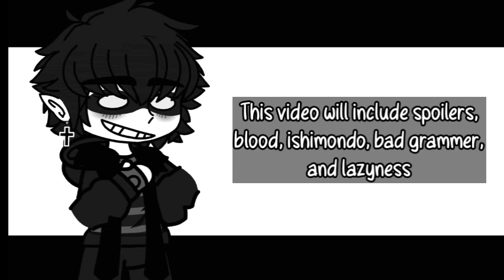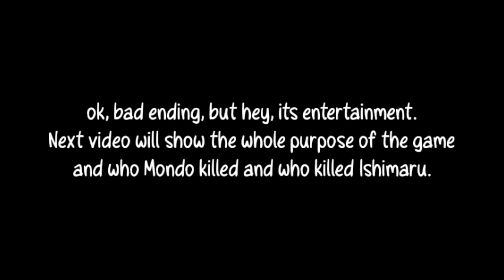Bnha/Mha react to Tenya Iida as Kiyotaka Ishimaru 2/4 ( Bnha x Danganronpa )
Hey! This got kind of lazy at the end tbh but I'm proud of it!